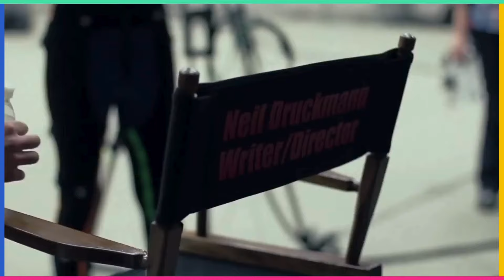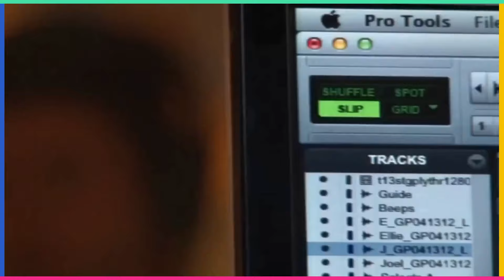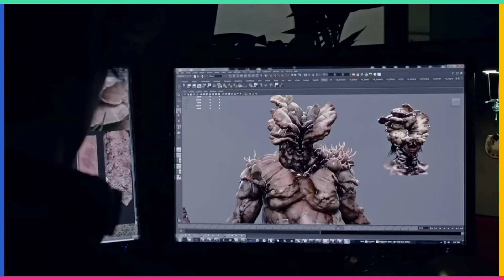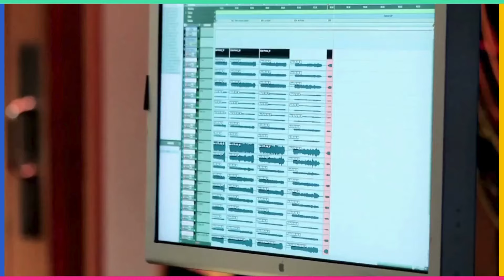The Last Of Us Behind The Scenes.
Dive deep into the captivating world of game development with our exclusive behind-the-scenes look at the making of 'The Last of Us'! Join us as we journey through the creative process, from concept to completion, witnessing the dedication and talent of the team behind this groundbreaking video game. Get ready for insider insights, never-before-seen footage, and a glimpse into the intricate craftsmanship that brought this post-apocalyptic masterpiece to life. Don't miss out on this fascinating peek behind the curtain of one of gaming's most iconic titles!